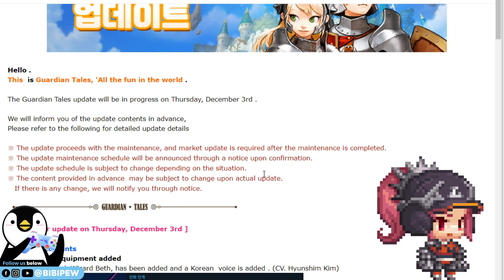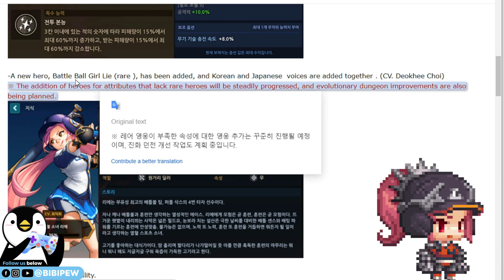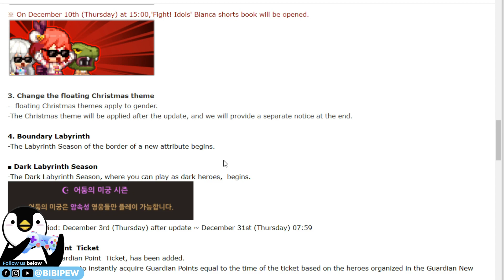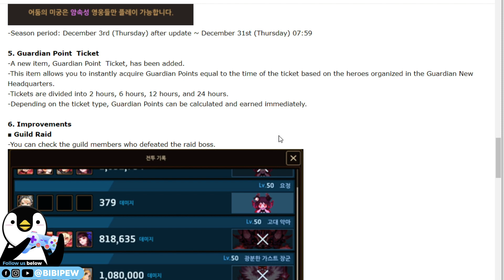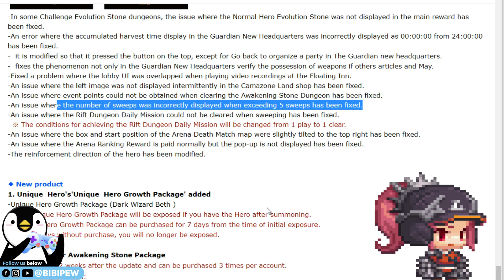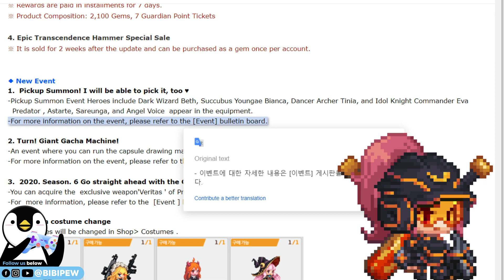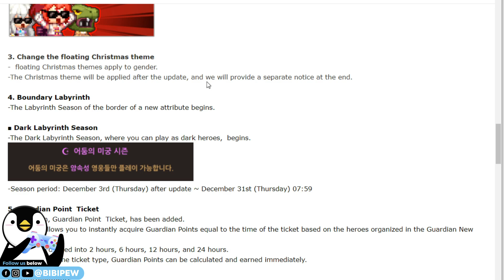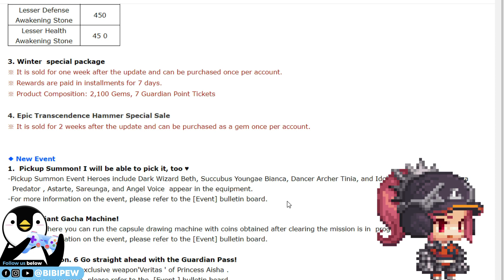New Dark Hero - Dark Wizard Beth - New Rare Hero Battle Ball Girl rie Guardian Tales 守望傳說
New Dark Hero - Dark Wizard Beth - New Rare Hero Battle Ball Girl rie Guardian Tales  守望傳說  Giant Gacha Machine